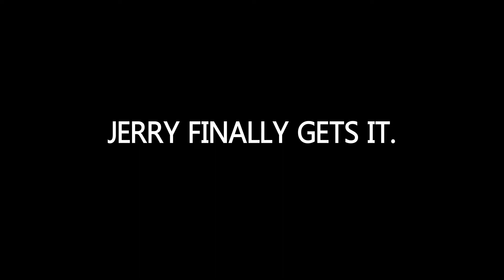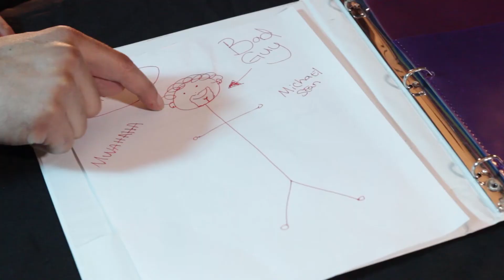Taking Lives 3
The next installment of taking lives. Who will live, who will have their life taken.